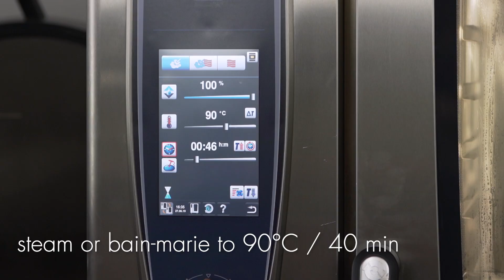[RECIPE Les vergers Boiron] Cherry endives